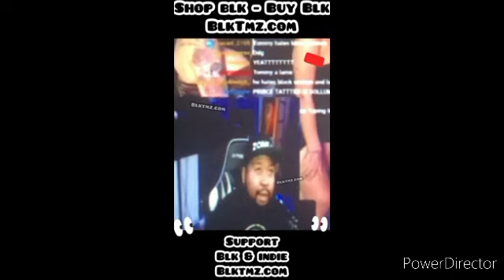I know Tommy Sotomayor laughing at @DJAkademiksTV2 🤣🤣